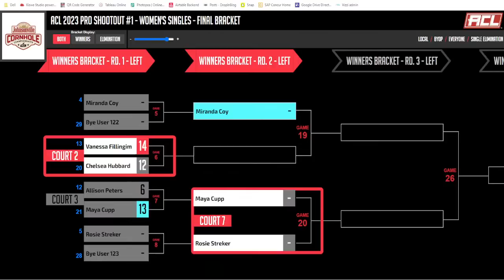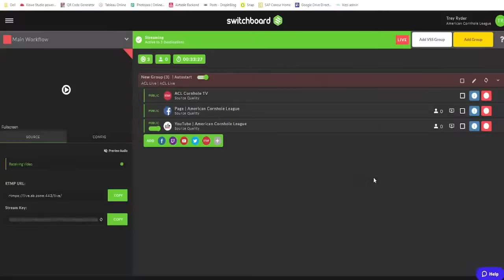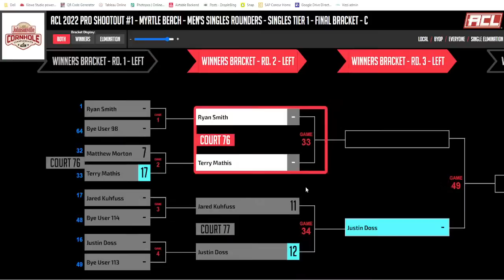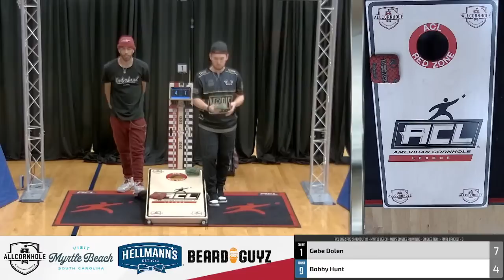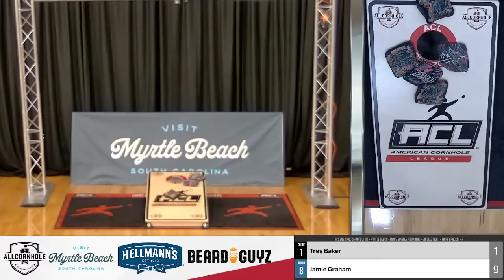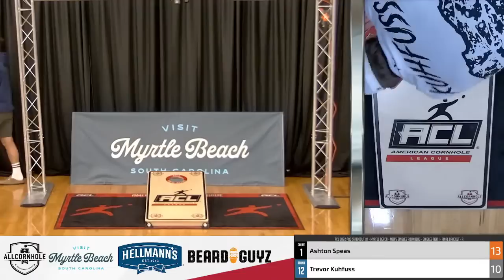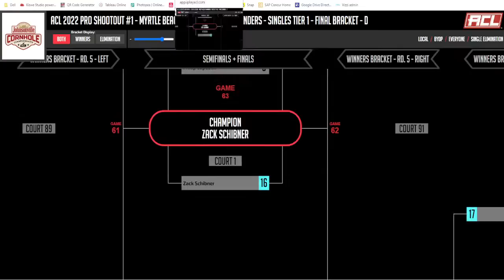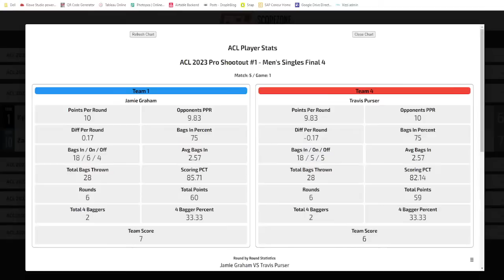Pro Shootout #1 Women's & Men's Singles Livestream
Tune in to watch the Pro Shootout #1 Women's & Men's Singles livestream in Myrtle Beach, SC.